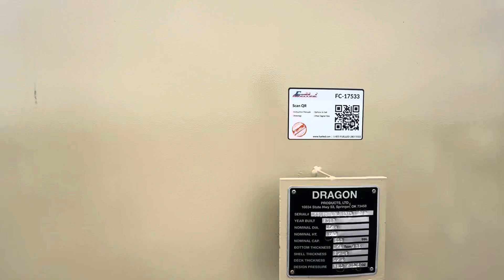17533 - 500 BBL 0.5 oz Storage Tank